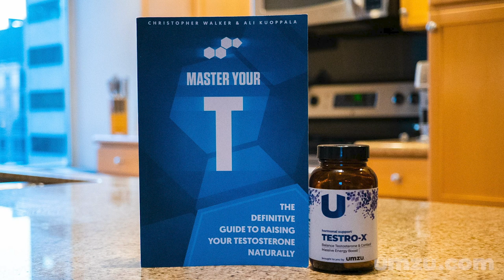Carbs and Testosterone: How To Use Carbohydrates To Boost Testosterone Naturally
Download my book Master Your T for free to learn how to increase testosterone naturally

The Role of Carbohydrates to Boost Testosterone Naturally - Is low carb dieting good?

Your body’s natural hormone levels are aﬀected by the availability of certain macronutrients.
When it comes to carbohydrates, a low blood glucose concentration stimulates a compensatory response from hormones like epinephrine, glucagon, and cortisol - known in this context as “fuel mobilizing hormones.”

For example, one study found drastically higher levels of these hormones in subjects after consuming a low carbohydrate diet (11% CHO) compared to subject consuming a high carbohydrate diet (77% CHO).

Low carbohydrate (CHO) diets tend to have direct eﬀect on the testosterone:cortisol ratio in humans.

Especially when undergoing athletic or fitness training (resistance or endurance), the body needs adequate carbohydrate to support glycogen synthesis and maintain blood glucose levels without putting extra stress on the body in the form of chronically elevated epinephrine and cortisol levels. This cortisol secretion occurs in an eﬀort to maintain blood glucose through muscle proteolysis and amino acid oxidation, and has been found to increase similarly in response to a high protein diet as well due to neglecting adequate carbohydrate consumption on that regimen, which we will discuss further momentarily.

SHBG and cortisol binding protein levels are shown to decrease with moderate to high levels of carbohydrate consumption.

In one study that measured the eﬀects of CHO consumption on the free testosterone:cortisol ratio over repeated days of training (as opposed to most studies which only look at acute bouts of training), the researchers found that the ratio substantially decreased in the low carbohydrate group, while the control group saw no drop or rise.

This is pretty telling for a couple reasons…
Remember, the fact that the ratio in high carbohydrate control subjects did not change in response to 3 consecutive days of hard training is important. This means that while overall acute levels of the hormones in the blood may fluctuate over time, their proportion to one another did not change, and that appears to be a direct result of the amount of carbohydrate in their diet (in this case 60%).
The low carbohydrate group was consuming 30% of their daily calories from CHO. In ‘low carb’ circles this would still be considered very high carb, yet even 30% saw a drastic decrease in the fTC ratio. This is telling. Imagine what a similar bout of training would do to an individual on a 10-15% carbohydrate diet (rough estimate of around 100g per day, the classic cut-oﬀ for being “low carb”).
In the low carbohydrate test group, resting levels (tested three days post-training) found an additional 36.1% decrease in free testosterone and 14.8% increase in cortisol, indicating that not only do the eﬀects of the training stimulus negatively impact the

individual immediately following training, but they seem to accentuate over time, even in the absence of the stimulus, due to an inability of the diet to support the training and the increased eﬀort of “fuel mobilizing hormones” to compensate.

So adequate carbohydrate consumption is necessary to support training, and in supporting training it is also supporting a healthy hormonal profile by preventing the chronic rise in cortisol, glucagon, and epinephrine.

However, processing this information on carbohydrates in isolation doesn’t do us any good either. We need to be sure and view it in the context of a complete macronutrient profile, including fats and proteins in the mix.

Only then can we make an educated hypothesis about what the optimal “testosterone-supporting” macronutrient profile should be.

It’s trendy right now to omit from certain macro nutrients. Some years ago it was the low-fat craze, and not a big surprise, people got sicker than ever because of it. The mass media always needs something to demonize, and currently carbohydrates are considered to be the “root of all evil”.